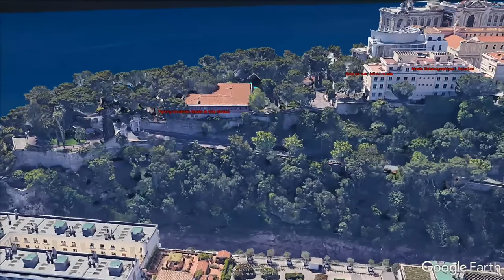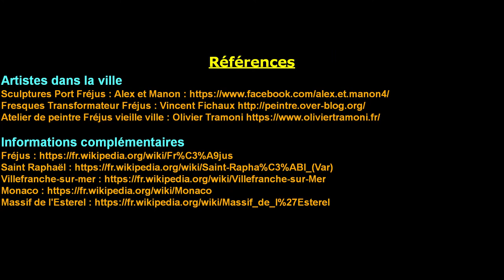DIAPORAMA - Fréjus, Saint Raphaël, Aquarium Monaco : Promenades côtières, découverte des environs.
Ce diaporama (avec 2 courtes vidéos sur la fin et survols Google Earth) est créé pour l'agrément visuel et sonore. Pas de commentaires parlé. (Cartes et textes en fin de vidéo et lien balades ci-dessous).
Relaxez vous et j'espère que vous passerez un moment agréable.

Ce diaporama est orienté promenades, balades en littoral qui peuvent s'étendre parfois jusqu'à une dizaine de kilomètres.

Il a été réalisé sur une semaine hors saison (en Octobre 2020), centrée sur Fréjus / Saint Raphaël avec un parcours rapide en voiture de la région sur une journée jusqu'à Monaco et son aquarium.
Mais je suis très très loin d'avoir tout exploré (nombreuses villes, points de vues, balades, visites, activités).

Les photos on été prises sur plusieurs jours et réunies selon un parcours de Saint Aygulf à Monaco (avec visite de l'aquarium du musée océanographique)

Pour ceux qui voudraient faire un parcours côtier : il fait beau, les paysages sont attrayants mais les sentiers du littoral se font souvent au milieu des rochers une inattention peut entrainer un accident.

Les thèmes de visite :
- Veille ville de Fréjus (origines romaines)
- Ville de Saint Raphaël
- Les ports de Fréjus et Saint Raphaël - Santa Lucia.
- La marina de Fréjus.
- Balades côtières de Fréjus au Cap du Dramont via le port du Poussai.
- Diverses vues entre Saint Raphaël et Monaco (Cannes, Nice, Saint Jean Cap Ferrat ...).
- Villefranche sur mer (étape de l'excursion vers Monaco)
- La Napoule (autour du château)
- Aquarium de Monaco et environs.

Les survols avec Google Earth :
- De Saint Raphaël à Fréjus et parcs.
- Vieille ville de Fréjus.
- Cap du Dramont.
- Balade du château de Mandelieu-La-Napoule.
- Villefranche dur mer.
- Monaco.

Parcours en orange : non testés - pas forcément réalisables.

Track Titles :
. Horizons
. Contagion
. Inbound
. Snowfall
. Ashes Of Falling Year
. Electric Dreams
. Light in Dark Places
. Childhood
. Omega
. Helios
. Monomyth - The Exodus

Quelques artistes ayant des œuvres visibles dans Fréjus :
Sculptures Port Fréjus (exposition temporaire) : Alex et Manon
Fresques Transformateur Fréjus : Vincent Fichaux
Atelier de peintre Fréjus vieille ville : Olivier Tramoni

Informations Techniques :
. Photos / Videos : Smartphone Samsung S7 edge
. Photo Editing : Irfanview 4.52

. Video Editing : Shotcut 5.9.7
. Cartes et survol 3D : Google Earth